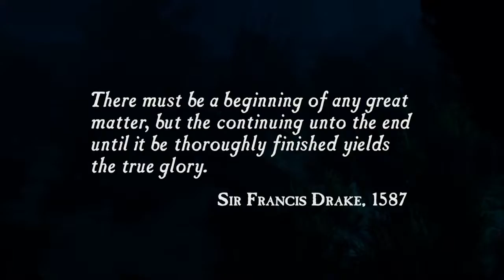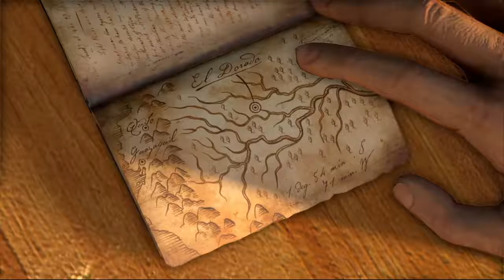UNCHARTED DRAKE'S FORTUNE - PART 1 | Walkthrough Gameplay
UNCHARTED is the best gaming series EVER!! Don't @ me... lol

CHECK OUT THESES LET'S PLAYS!!!